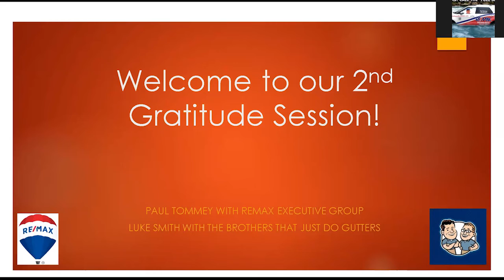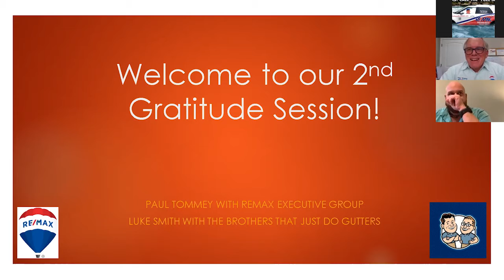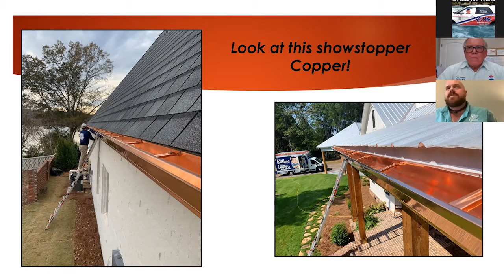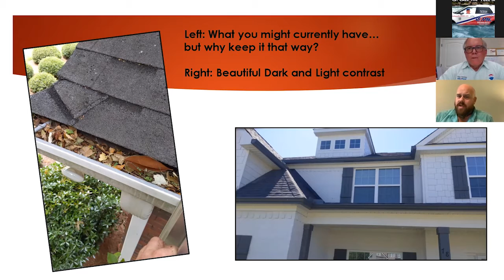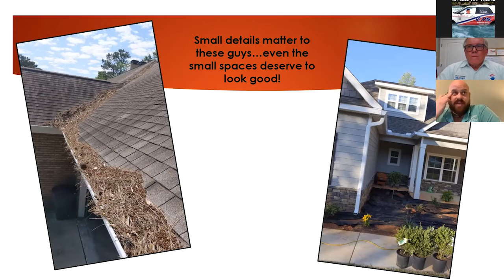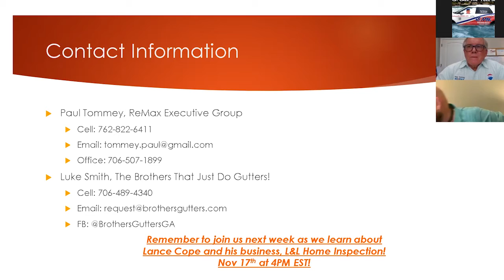"The Brother's That Just Do Gutters. Interview By Paul Tommey."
Gutter service serving Chattahoochee Valley, including Columbus GA, Ft. Benning, Phenix City AL.  Best local steamless Butter service provider.
Enjoy tis inspiring interview as Paul Tommey RE/MAX Executive Group interviews Luke Smith.  While many companies were cutting back or closing their doors Luke started his business in mid 2019.
This company has not only survived but "thrives".  His example should be an inspiration to others that dream of owning their own business.
Paul Tommey
RE/MAX Executive Group
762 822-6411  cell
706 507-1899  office